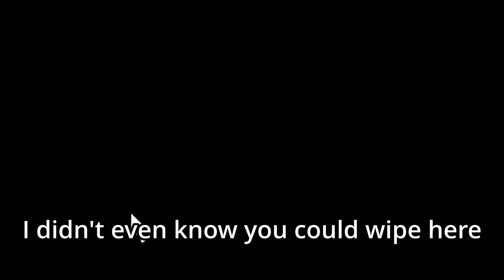another final fantasy xiv montage part 4 - Diamond Dust is Unbreakable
another final fantasy xiv montage part 4 is the 13th video in the series.